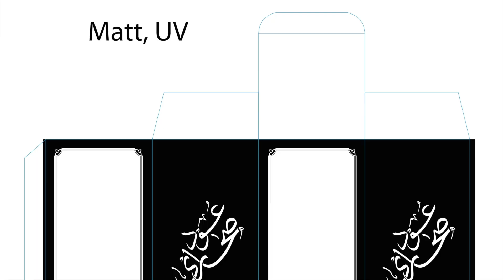Packaging Box Design - Separation Process - PDF Download for Learn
Before download remember please your system is up to date and need heavy graphc card may be this file haavy open in your system. and we provide original file for designer only learning purpose.